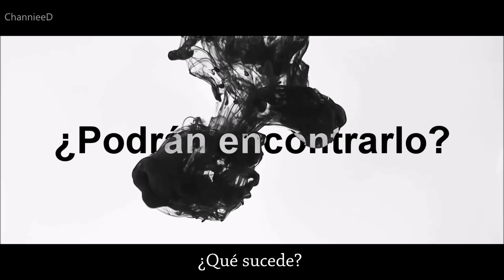[Book Tráiler] LOST ///ChanBaek///